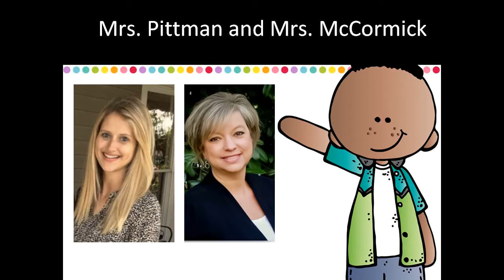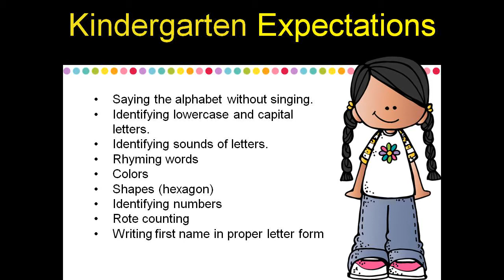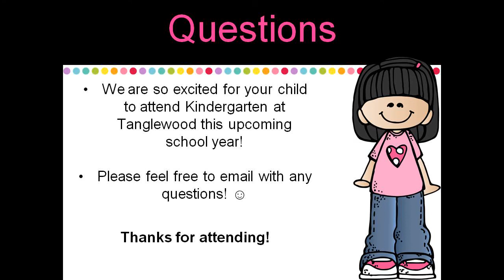Tanglewood Elementary School Kindergarten Transition Video